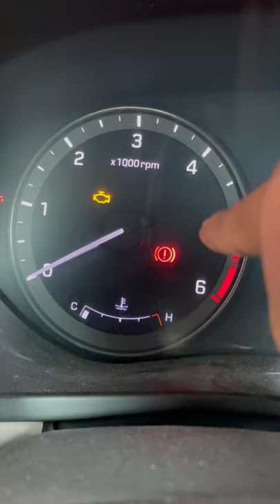Car speedometer Rpm metre|I20 speedometer|High RPM car|Rpm information|What is RPM??Rpm explain ca🔥